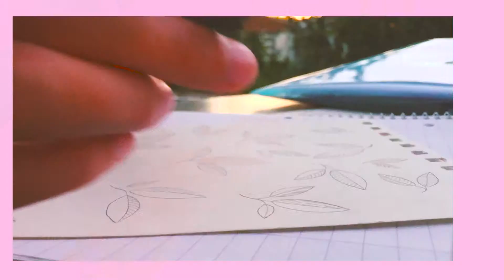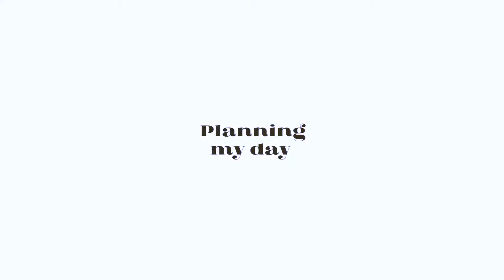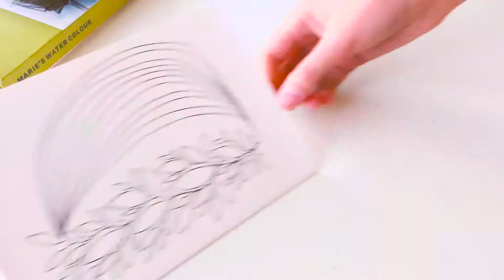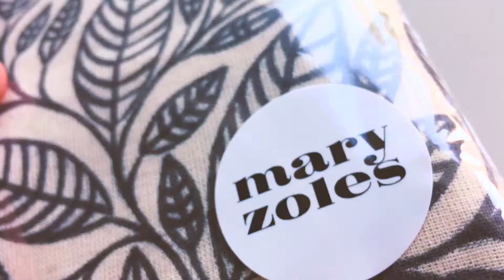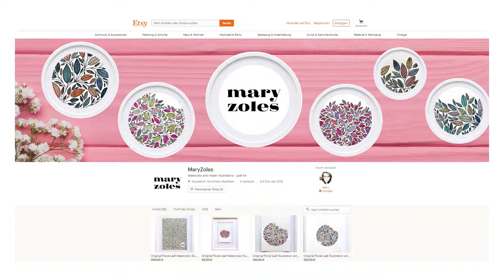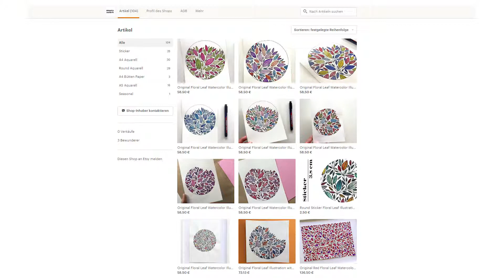A DAY IN THE LIFE OF AN ARTIST ILLUSTRATOR • WATERCOLOR LEAF ART • WATERCOLOR LEAVES